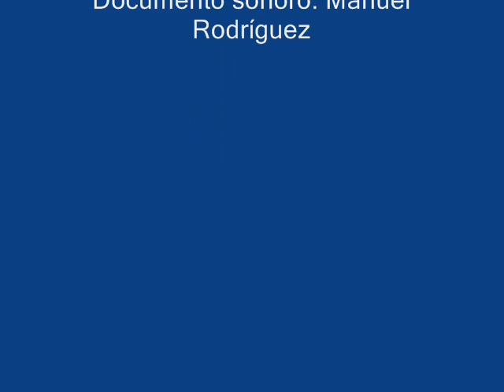LA LENGUA DE LAS CAMPANAS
DOCUMENTO SONORO DEL VOLTEO DE LAS CAMPANAS DE LA IGLESIA DE LA VEGA DE LOS ÁRBOLES, LEÓN, EN EL DÍA DE LA FIESTA DE SAN ROQUE, POR LOS AÑOS 70.
DOCUMENTO SONORO: Manuel Rodríguez Olmo
Fotos: Manuel Rodríguez Olmo, Alfredo García Fernández, y otros...